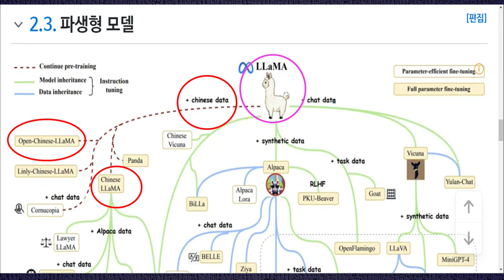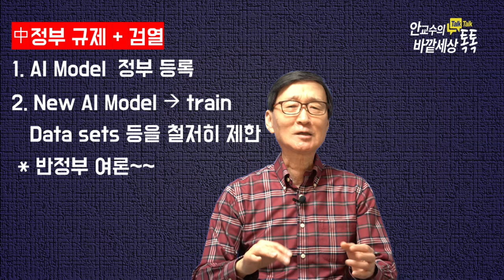中AI강국론(!)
재미있는지식tv#인공지능#메타#